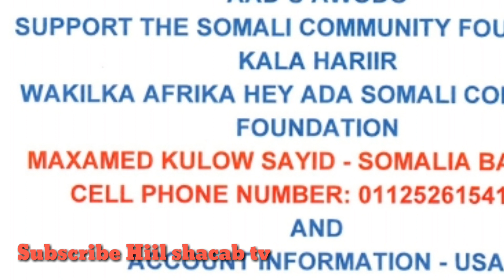Deg Deg Kadib khudbadii Farmaajo Abaabul culus oo ka bilawday Villa Soomaaliya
si aad u hesho wararkii ugu dambeeyay soomaaliya iyo caalamka nagu soo biir